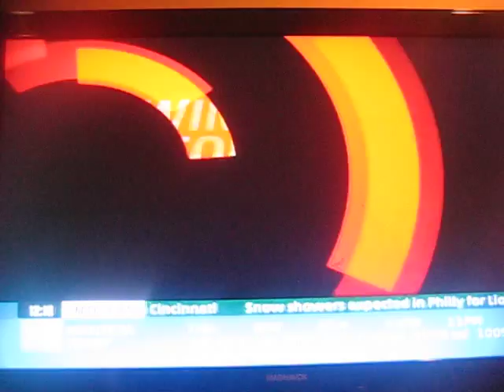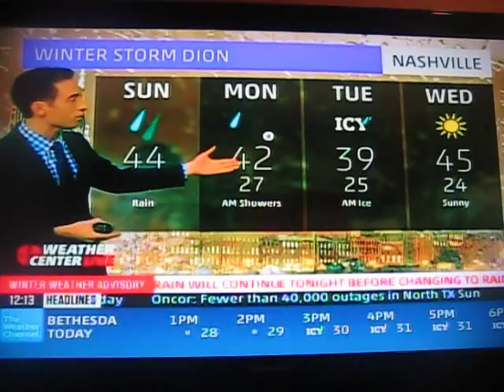TWC Winter Storm Dion coverage 12/8/2013